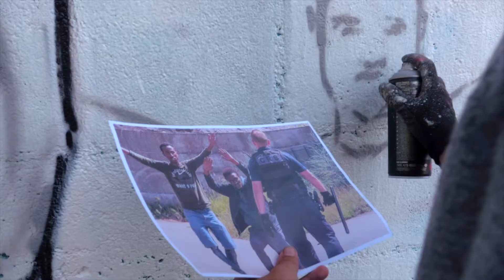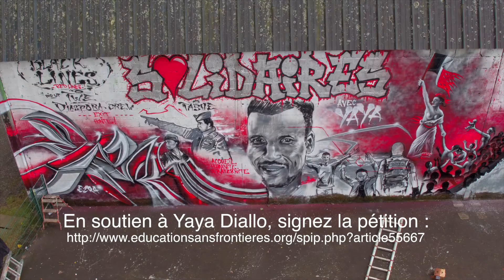Soutien à Yaya Diallo